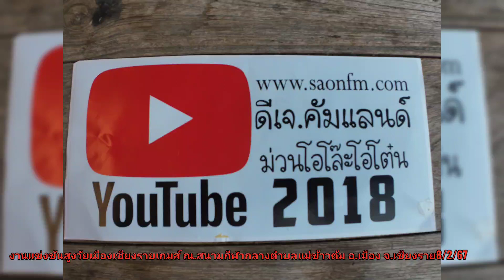กีฬาสูงวัยเมืองเชียงเกมส์ครั้งที่2 ณ.สนามกีฬากลางตำบลแม่ข้าวต้ม จ.เชียงราย8/2/67#ดีเจคัมแลนด์